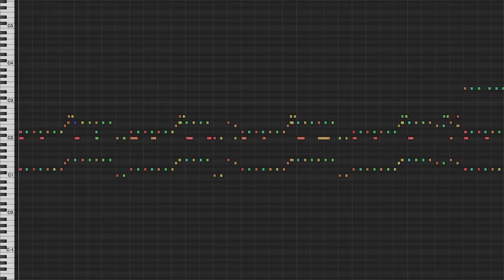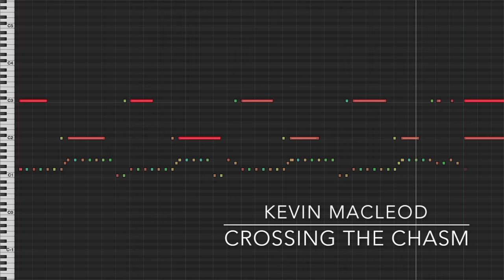Crossing the Chasm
Adventure, Ho! Last time on "Adventure, Ho!", the mage-orc Gnarlnosh was granted 1d4 wishes from a Deck of Many Things and it totally screwed up the game balance. Why? Because the DM sort of sucks, but he thought "Oh, sure - this could be fun... how could giving a mage-orc a fully provisioned army in the middle of a desert possibly sidetrack the quest for finding a cure for a magical disease that is ruining the kingdom AND the healer elf." Deck of Many Things; BAH! More like Deck of This-Campaign-Jumped-the-Shark.

ISRC: USUAN1700026

permaFAQ
software = Logic